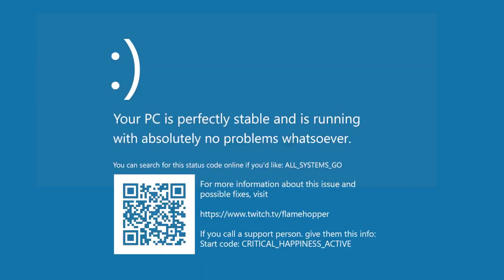Did I Get them BANNED in Fortnite?!?!?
Howdy,

Follow the Twitch/Twitter to always know when I go live!

Check out the most recent Stream highlight video!